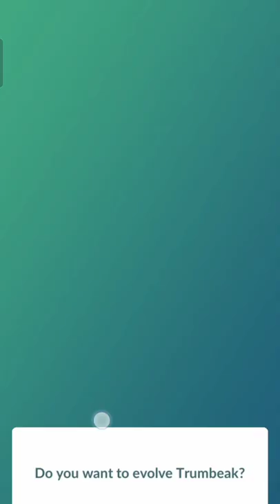Trumbeak Evolve into Toucannon || Pokemon Journeys Evualation short